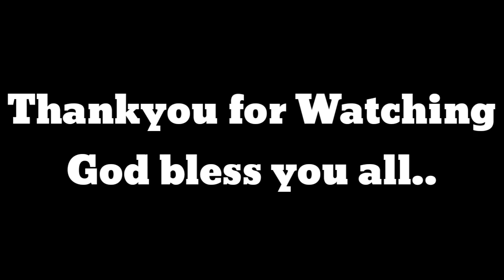JEDDAH SAUDI ARABIA|BUHAY OFW|QHAON VLOGS